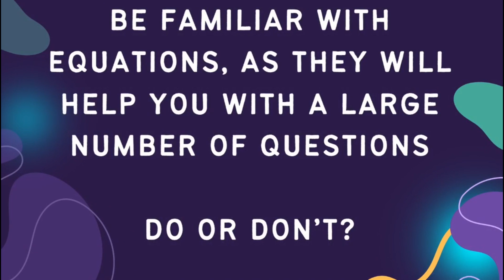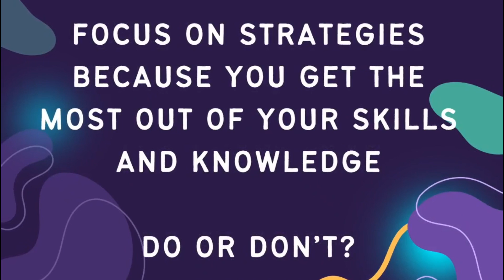Must-Know AP Physics 1 Exam Tips *USE for APP2 and APPC too!*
** Click the Link below for AP Physics 1 Prep Resources** 👇🏽

In this video, 6 major tips are shared as to how one should prepare for the AP Physics 1 Exam.  These tips are designed to maximize your potential to increase your score by one full point or possibly two!